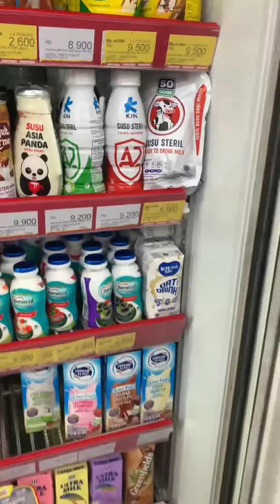MINUMAN SEGER PENUNDA DAHAGA ICHITAN BROWNSUGAR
Murah meriah dan pastinya mantep